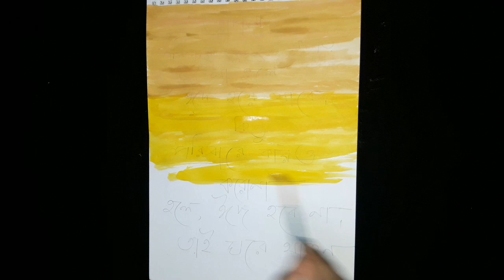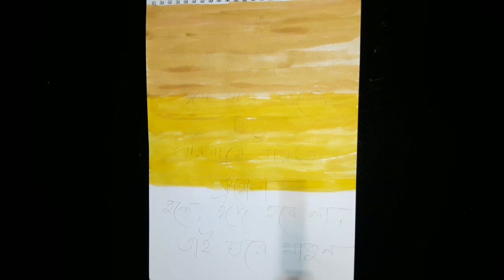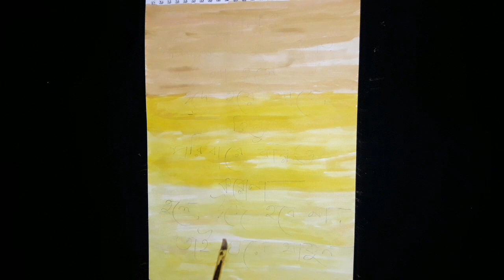বাংলা ক্যালিগ্রাফি | Bangla Calligraphy | easy tutorial for beginners | Fawzia's corner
Today’s video is Bangla calligraphy

Do let me know what kind of calligraphy or art you all want.

If you’re still reading this, you’re amazing, and Please know that I like and appreciate you!❤️